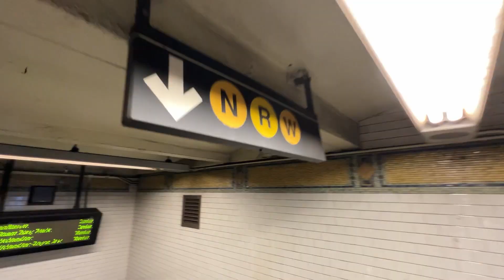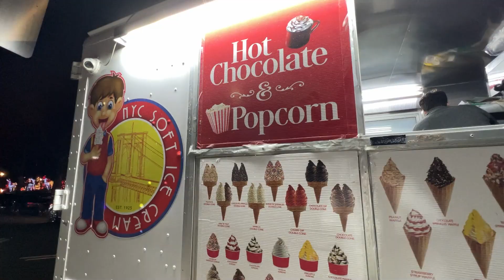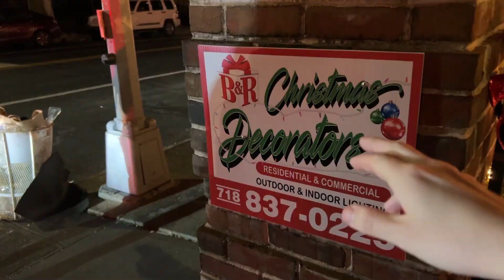LA NAVIDAD EN UN BARRIO DE PELICULA ft. BOFFE GP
Hola a toddys! con el reconocido y sensual streamer/youtuber BOFFE GP emprendimos unas de las aventuras mas inesperadas de nuestras vidas.
Fuimos a recorrer Dyker Heights. Es un barrio de Nueva york donde los vecinos se pelean por quien tiene la casa mas adornada y al palo de luces de la cuadra.

PASO DE TODO, ACOMPAÑANOS EN ESTA NUEVA AVENTURA!